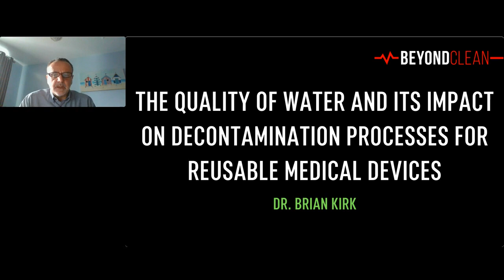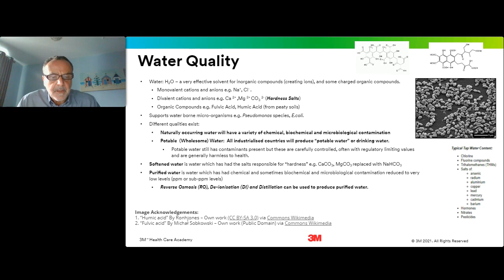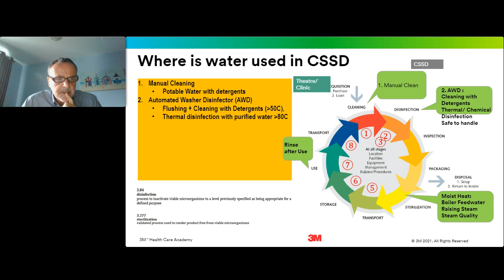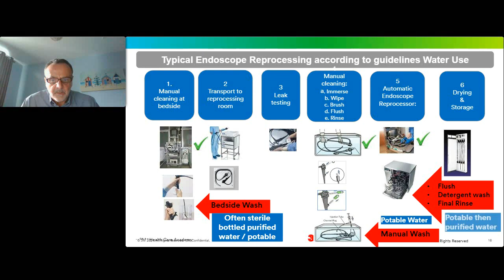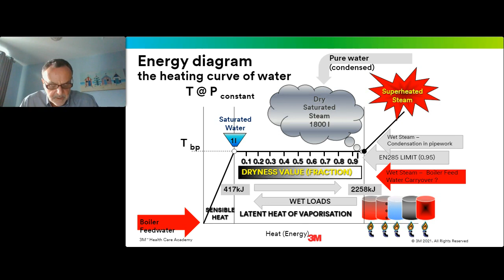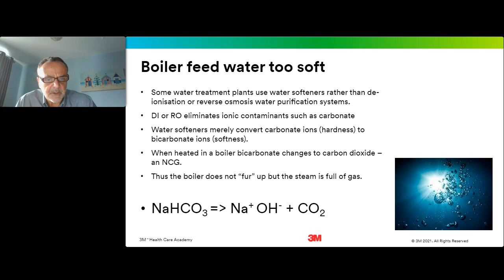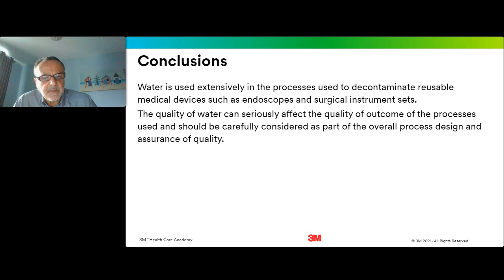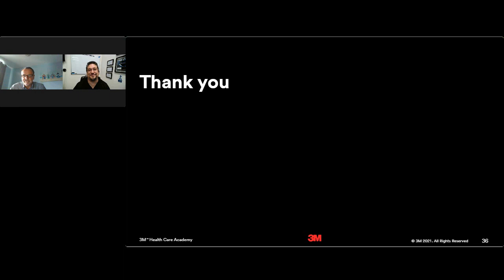The Quality of Water & Its Impact on Decontamination Processes for Reusable Medical Devices (B Kirk)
This bonus CE content originally aired during the Assure Be Sure conference in 2021. Once you complete the session, you can click here to grab your 1 CE certificate

To register for the LIVE 2022 Pipes to Patients event (or catch it later On-Demand)

Bonus CE Objectives:
Identify the chemical contaminants found in water.
Describe the methods used for purifying water.
Discuss the water quality requirements for the manual and automated cleaning processes.
Identify the water quality requirements for generating steam for sterilization.